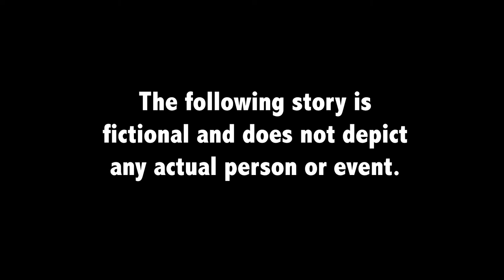ROOMIES: The Web Series - Ep. 7 "How Much Wood Can a Pig Chuck?"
Roomies
Episode 7: "How Much Can a Pig Chuck?"

Synopsis (READ IN TRAILER VOICE):
  After a boiler malfunction, Tim and Cody must find a way to stay warm this winter...or freeze TO DEATH"

Starring: Tim Montalvo & Cody Rafter

Written by Cody Rafter
Directed by Cody Rafter & Tim Montalvo
Edited by Tim Montalvo

"Half Bit"
"Naraina"
"Spy Glass"
"Maccary Bay"
"Early Riser"
"Daily Beetle"
"Drankin Song"

Blunt Object Productions
Youtube.com/BluntObjectProd
Facebook.com/BluntObjectProductions